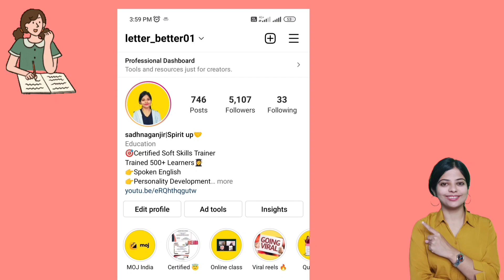टूट पड़ो in English|Daily use sentences|Spoken English practice|letterbetter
Link to our 2nd channel -"

dailyusesentences

Hope, this lesson helps! !
सकते हैं

👉हमारे channel पर 5 Daily use sentences के series भी है जिनके लिंक नीचे दिए गए है यहां से जाकर आप video देख सकते हैं।

About: Letter better is a youtube channel where you can find every type of videos related to English learning be it Basic English or Smart English, School English lessons from 9th to 12th or Business English.

We also deal with Personality development Techniques and Group discussion for jobs and how to deal with job interviews.

We are here to cater to every kind of queries related to English speaking or other fields mentioned above.
Feel free to drop in queries and doubts if any! Letter better is always there to help you!
Happy learning